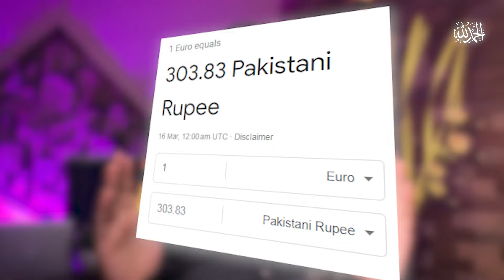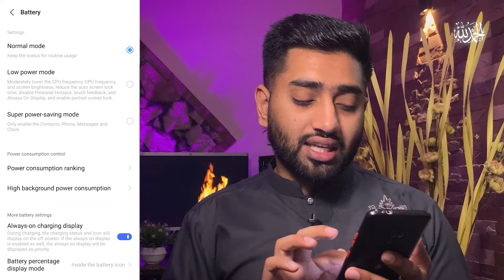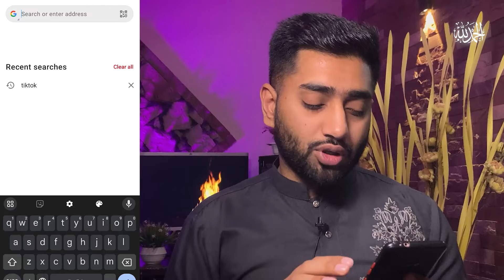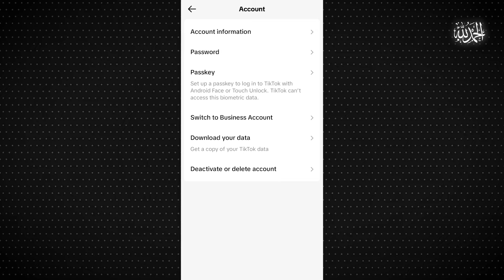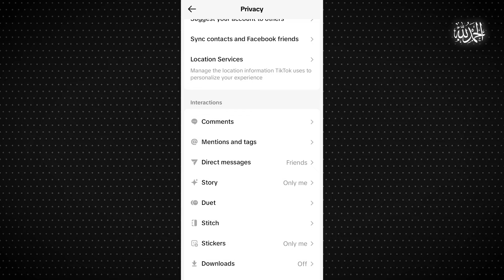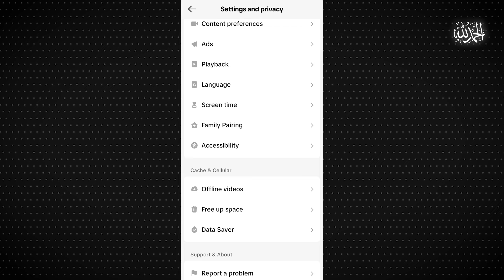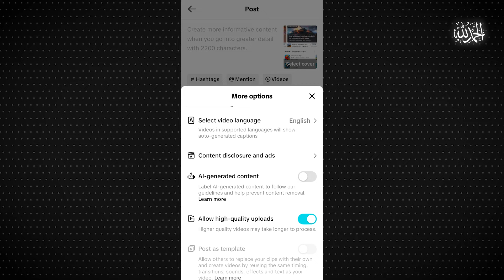How To Create France Tiktok Account And Earn Money, Tiktok monetize kaise kare, Tiktok Earning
Welcome to Shehroz Nadeem YouTube Channel. In This Video We Will Talk About How To Create France Tiktok Account And Earn Money, Tiktok monetize kaise kare, Tiktok Earning

For Urdu/Hindi Language Peoples : 👇🏻
is video me apko sikhaye gen k tiktok monetize account kaise banaye mukammal settings k sath
or tiktok se paise kaise kamaye.